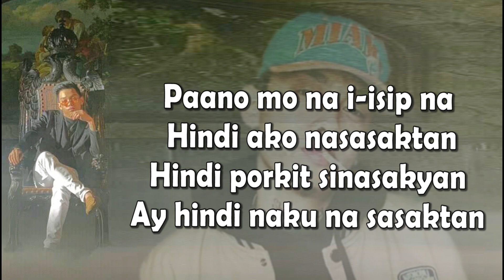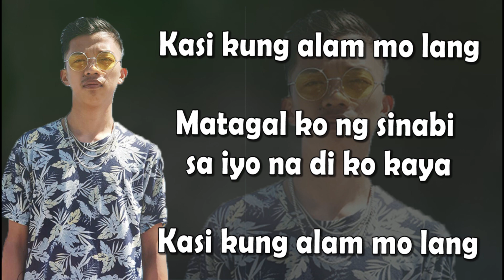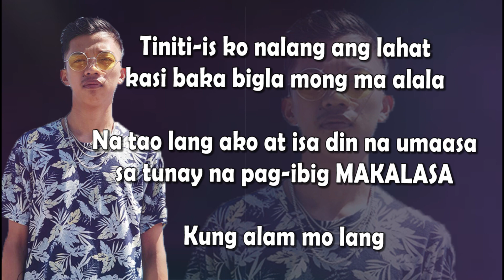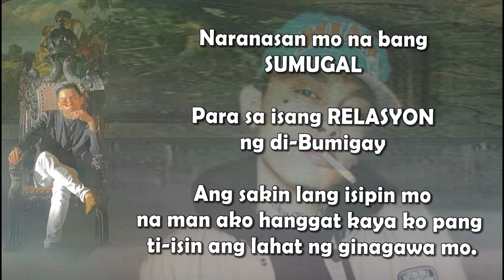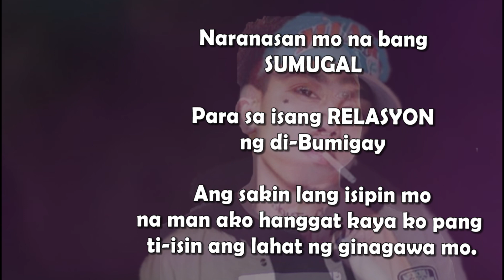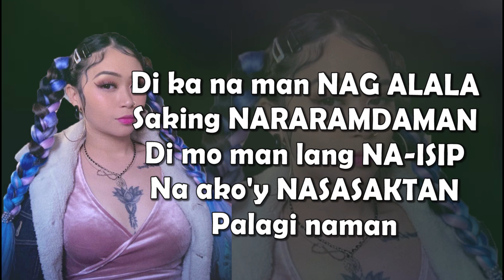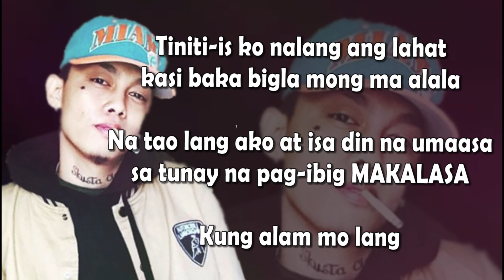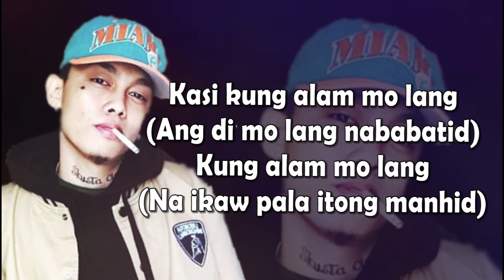Feelings - PDL LYRIC (Skusta Clee, Leslie, Flip D, Yuri Dope and Janske)